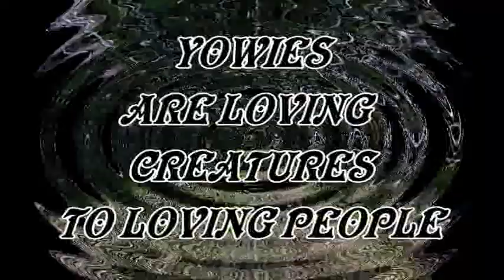my bigfoot yowe footage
yowies are magical loving creatures not to hunted
and anybody who would harm such a creature
secures there place  in hell
 night time footage and day
by uncle bob